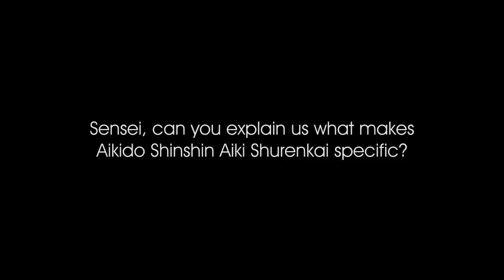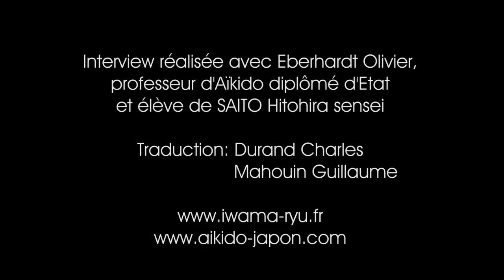SAITO Hitohira interview, part 3/3 - English version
3rd part of the official interview of SAITO Hitohira sensei. This part deals with the specificities of "Iwama Shinshin Aiki Shurenkai" practice...